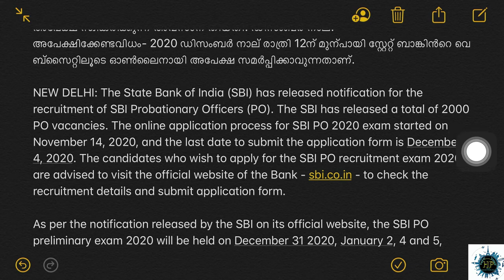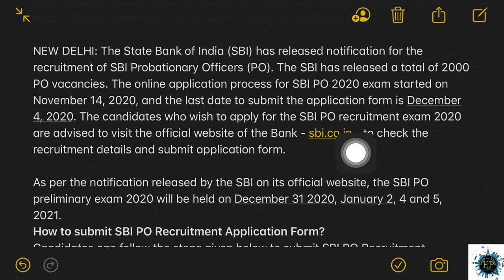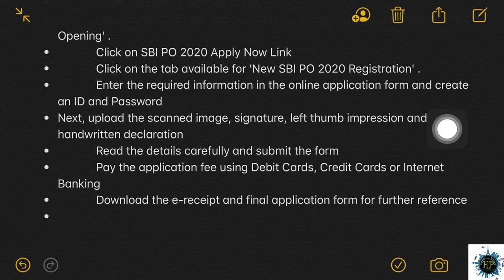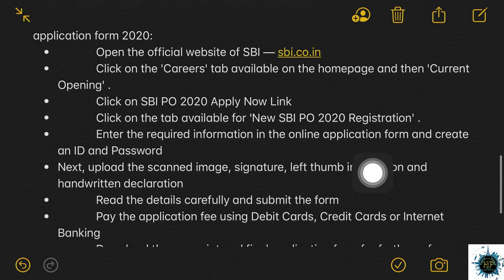How to Apply for the Probationary Officers Post in State Bank of India. എല്ലാ വിവരങ്ങളും വിശദമായി.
In this video I speak about the application procedures of “Probationary Officers” Post in Stat Bank of India.